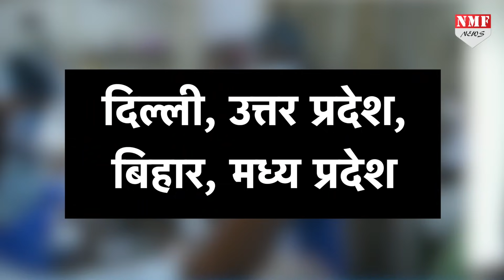पिछले 24 घंटे में 4 लाख 13 हजार नए केस, 3980 लोगों की मौत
बुधवार को देश में कोरोना के 4 लाख 12 हजार 784 नए मामले सामने आए जो अबतक पूरी दुनिया में एक दिन में सर्वाधिक हैं… आकड़ों के हिसाब से देखे तो महाराष्ट्र देश में कोरोना से सबसे अधिक प्रभावित राज्य है…

Producer-  Amin